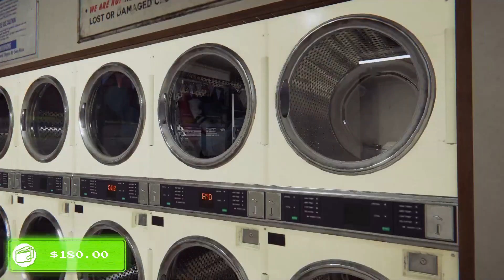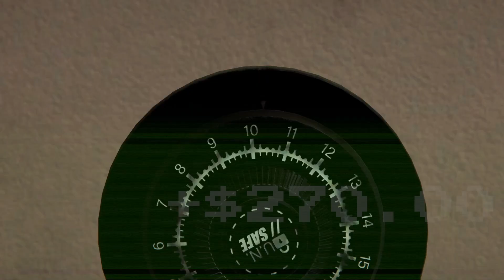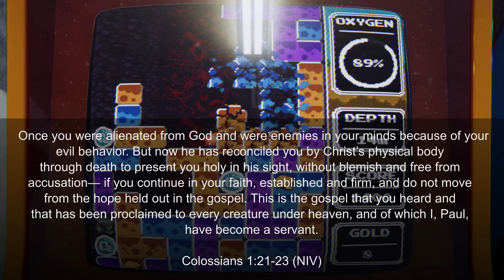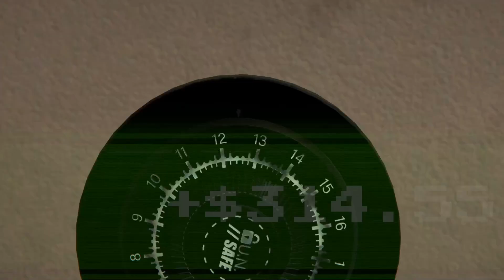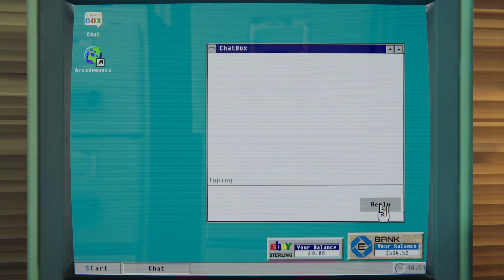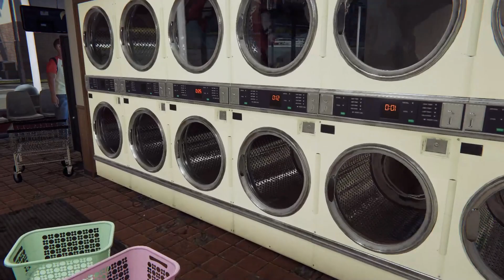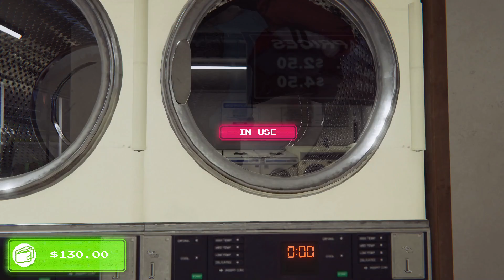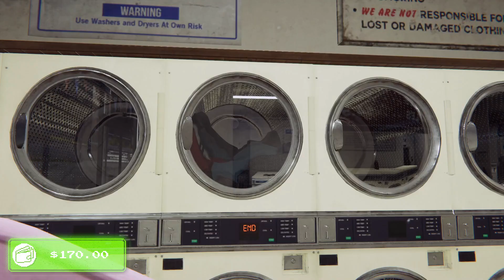The Arcade Collection Grows in our Arcade Paradise!!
Today we add another machine to the collection! And we're not quite sure if this one resembles an actual classic or not... We also discuss a Bible passage from Colossians 1!

Arcade Paradise is a business simulation video game developed by Nosebleed Interactive and published by Wired Productions. It was released August 11, 2022, for Microsoft Windows, Nintendo Switch, PlayStation 4, PlayStation 5, Xbox One, and Xbox Series X/S and October 13, 2022, for Amazon Luna and Google Stadia. The player character grows a struggling laundromat business into a thriving arcade.
Set in the 1990s, the player controls Ashley Goldman, whose father, Gerald, is the owner of King Wash laundromat. Ashley is left to run the laundromat while Gerald is away. They discover arcade games in the back room, and realizes these machines could bring in more money than the laundromat itself. As Gerald does not approve or believe in this potential, Ashley sets out to prove him wrong by building out the arcade space in secret with the help of their sister Lesley and others. As the popularity of King Wash increases, Ashley purchases additional arcade machines, eventually converting the laundromat into a full arcade.

Arcade Paradise is an adventure game that combines elements of business simulation with occasional quick time events. The player character is controlled from a first-person perspective. Players collect money by completing tasks such as doing laundry, taking out the garbage, cleaning chewing gum from surfaces, cleaning the toilet, and emptying the coin hoppers from the various machines. The player must also balance their health and work life. For example, if the player does not return home at night they may faint from lack of rest. Arcade games provide income through their use and popularity with customers. Players can adjust the cost to play each game, the game's difficulty, and other features to attempt to maximize profit. Additional arcade machines can also be purchased, with 35 games in total available for the base game, and additional games made available through downloadable content. Games range from early vector graphics to 32-Bit graphics, and genres include racing, puzzle, action, and more. Each arcade game is fully playable, and some feature local multiplayer for 2–4 players.